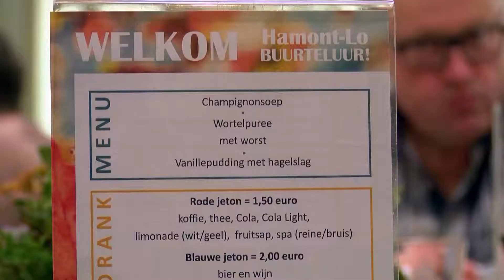HAMONT ACHEL BUURTELUUR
TVL op bezoek bij BUURTELUUR, het buurtrestaurant in Hamont-Achel.
Locatie: Parochiezaal Hamont-Lo